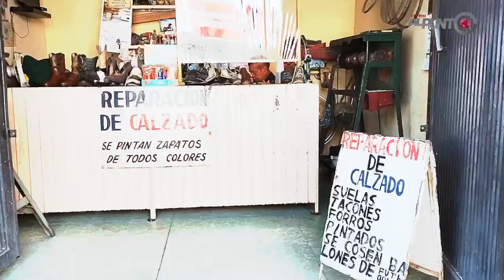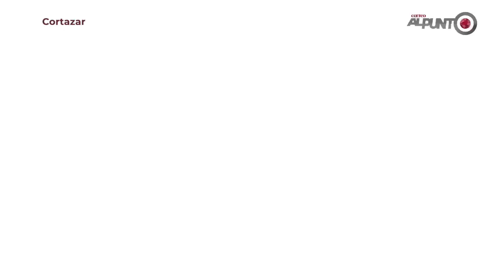Don Héctor ha sido el reparador de zapatos de Cortazar desde hace 25 años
El reparador de zapatos de Cortazar ha dedicado su vida a esta labor y no piensa abandonar su trabajo mientras pueda continuar haciéndolo